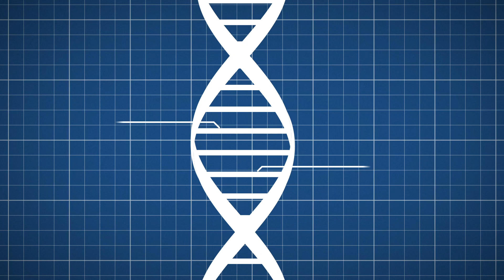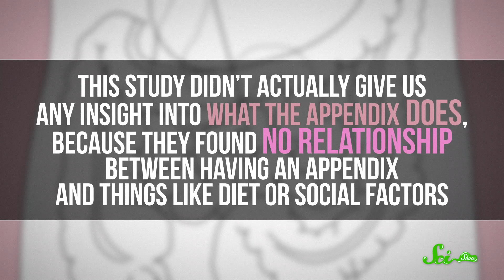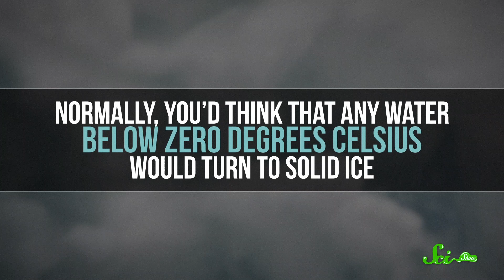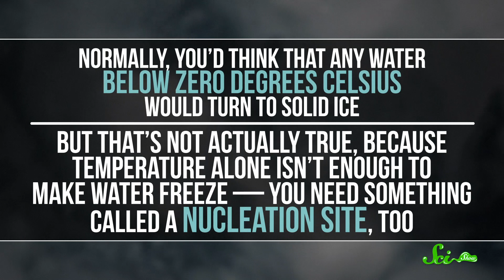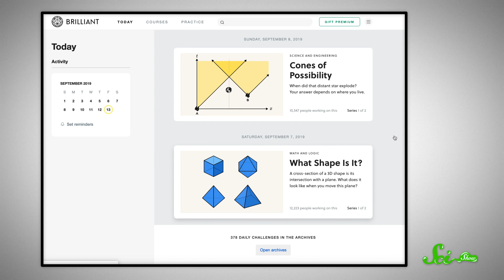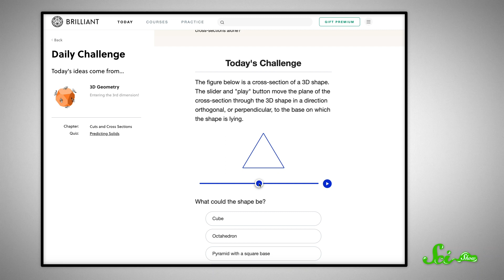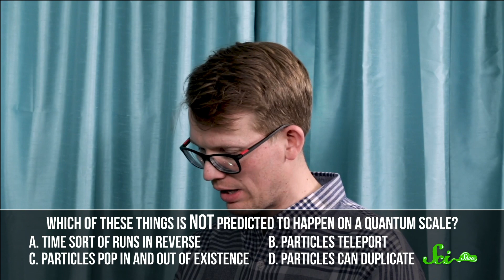From Wombat Butts to Quantum Mechanics | SciShow Quiz Show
SciShow script writer and D&D enthusiast Alexa Billow goes head to head against Hank in his 50th Quiz Show appearance! Who will win in the battle of Wombat Butts and Quantum Mechanics?

Sources:
Wombats: